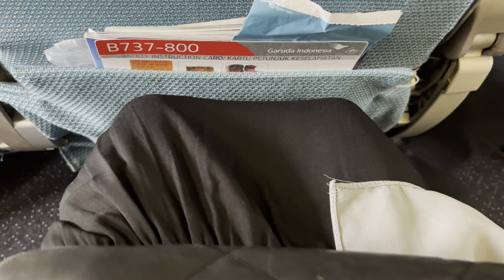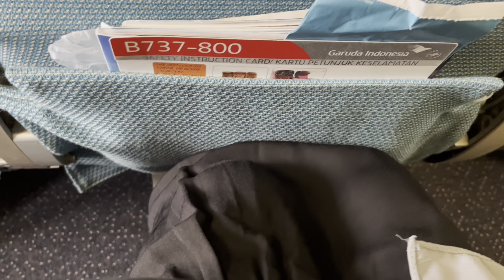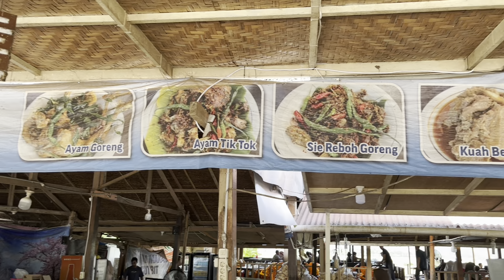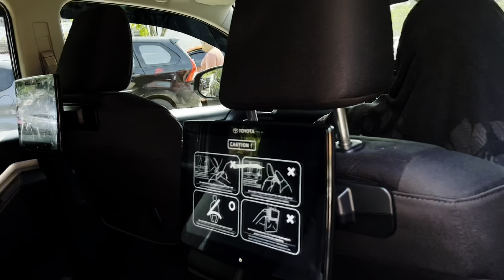ACEH SERU ! 4 JAM, INI YANG DILAKUKAN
Padatnya kegiatan Angelina Sondakh membuatnya harus ke aceh dalam satu hari alias pulang pergi. Walaupun demikian ternyata seru juga perjalanan ke Aceh kali ini.